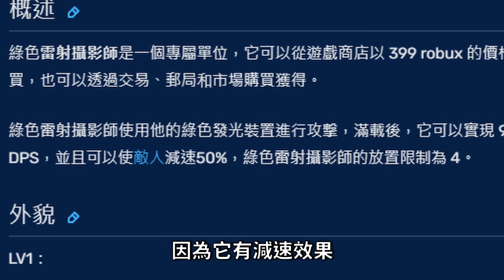情人節單位打噩夢模式打的過嗎！？「馬桶人塔防游戲40」【Toilet Tower Defense】【ROBLOX】【AH WONG】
Toilet Tower Defense馬桶人塔防游戲【ROBLOX游戲】